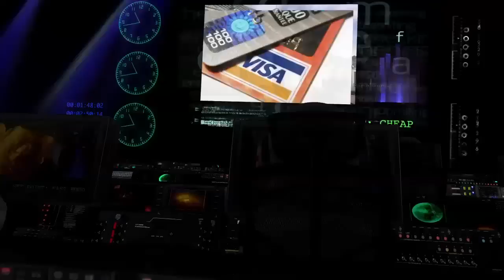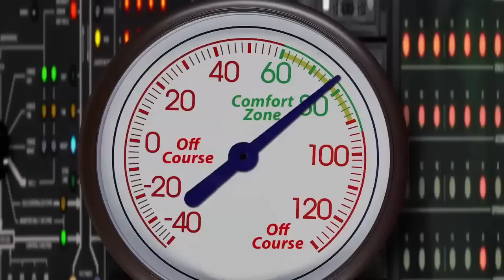How to Make Money Fast: Look Inside Your Brain to See What's Holding You Back - Part 3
In these videos, it becomes very clear that we all become conditioned to have comfort zones and our brain keeps us there. Regardless of whether it's more money you want, a better relationship or amazing energy and the body of your dreams, your outer world of results is determined by your inner world. When you change the inner program, you change the results. To win the outer game, you must master the inner game first.

✎ John Assaraf is one of the leading mindset and behavior experts in the world. He's appeared numerous times on Larry King Live, Anderson Cooper, and The Ellen DeGeneres Show.

John has built 5 multimillion-dollar companies, written 2 New York Times Bestselling books and has been featured in 8 movies, including the blockbuster hit “The Secret” and “Quest For Success” with Richard Branson and the Dalai Lama.

Today, he is the founder and CEO of NeuroGym, a company dedicated to using the most advanced technologies and evidence-based brain training methods to help individuals unleash their fullest potential and maximize their results.

Let me help you remove any emotional blockers or limiting beliefs that may be holding you back!

★ BOOKS ★
• Having It All
• The Answer

If you want to achieve your goals faster and easier than ever before, you need a great mentor to learn from.